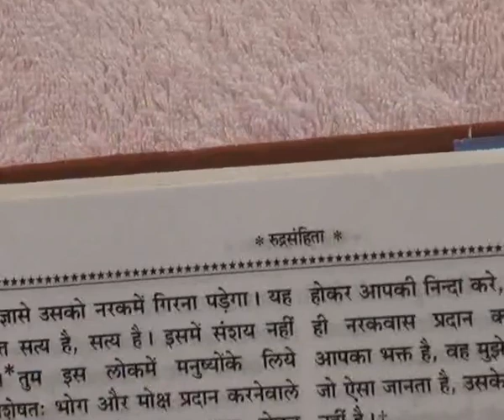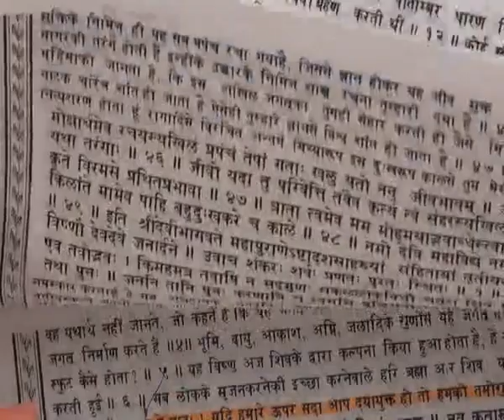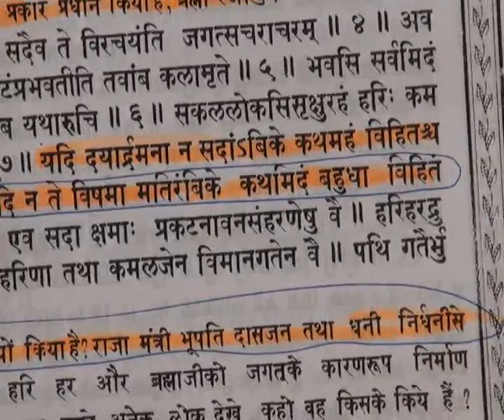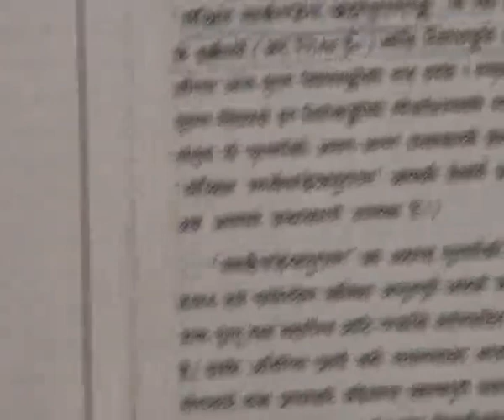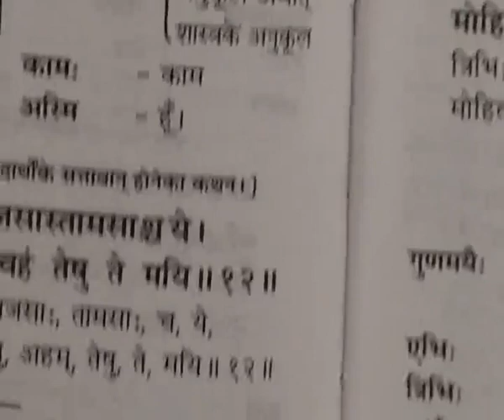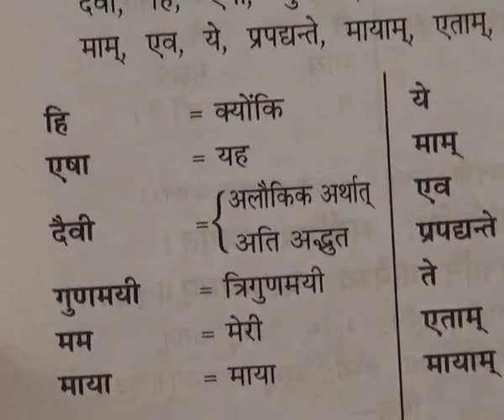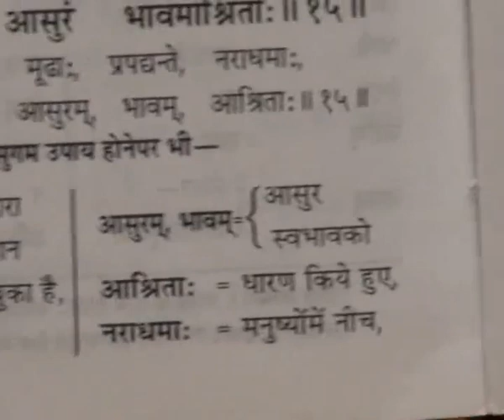God Kabir Appearence Day (11-15 June 2011) Part33 of 71